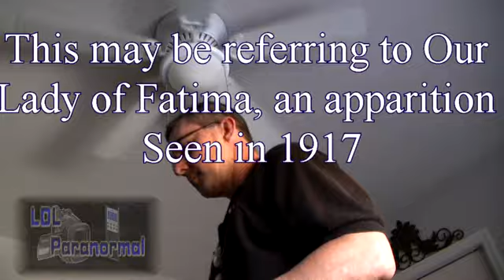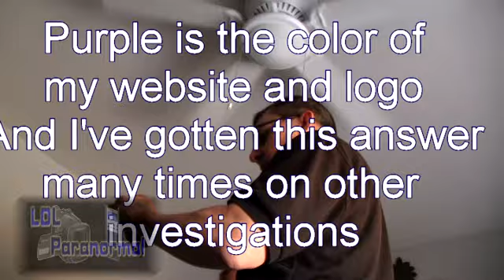PSB-7 Awesome EVPS from 7-19-15 Deerfield Beach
Inside a duplex in Deerfield Beach, FL near Federal Hwy and Hillsboro Blvd is this 4 Apt Duplex that is located on teh edge of what was oncea historic Battle site from 1838 and second Seminole War.  The claim is that General Robert Anderson Captured Seminole Chief Tsuakeneege April 1, 1838 in or near where this duplex is./ The resident contacted me and we did a prelim Spirit Box session 7/19/15 and got alot of contact with named people. We also contacted Robin (the resident's) boyfriend's brother Ricky who was murdered in October 2014 in the Dominican Republic. The Article is posted online. Seems the spirits are talking with each other, they know me, Robin and alot of other names.